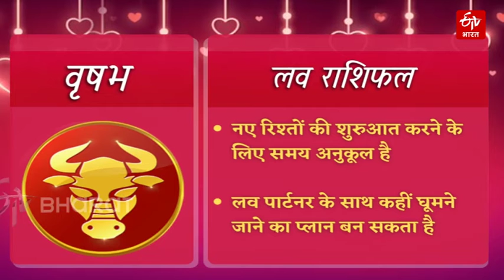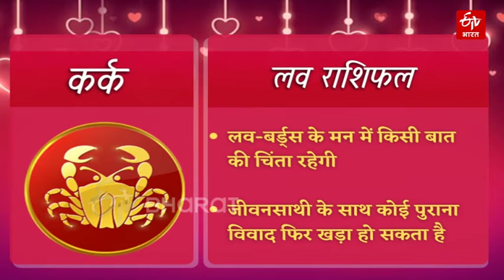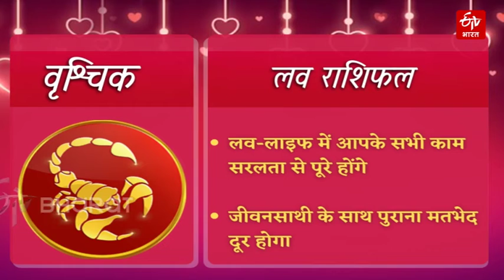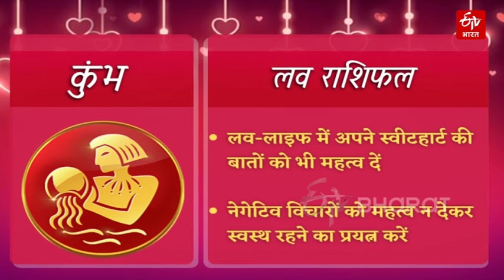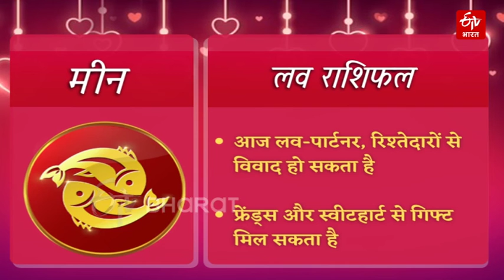Daily Love Horoscope: પ્રેમની બાબતમાં આ રાશિના લોકોનું ભાગ્ય ચમકશે, ચોક્કસ મળશે સાચો પ્રેમ |Rashifal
આજે 27 એપ્રિલ 2022 (Daily love Rashifal 27 April)ના રોજ કઈ રાશિના જાતકોનું પ્રેમ અને દાંપત્ય જીવન સારું રહેશે. કેવું રહેશે મેષથી મીન રાશિના જાતકોની લવ-લાઈફ. કોને મળશે પાર્ટનરનો સાથ, ક્યાં હાથ છોડી શકાય. પ્રપોઝ કરવા માટે દિવસ સારો છે કે રાહ જોવી પડશે, તમારા લવ-લાઈફ સાથે જોડાયેલી દરેક વાત જાણો...